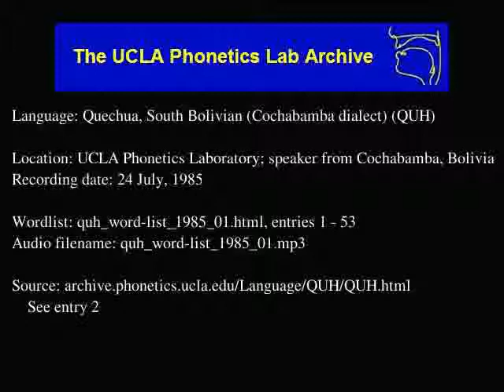Bolivian Quechua audio: quh_word-list_1985_01